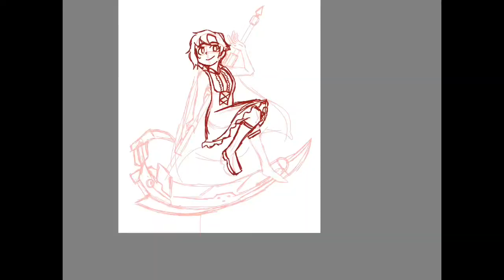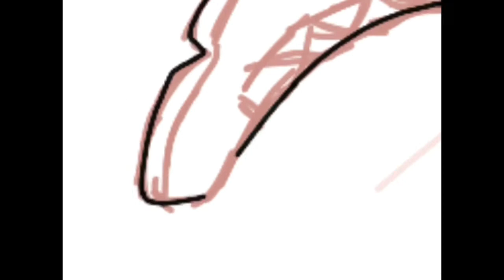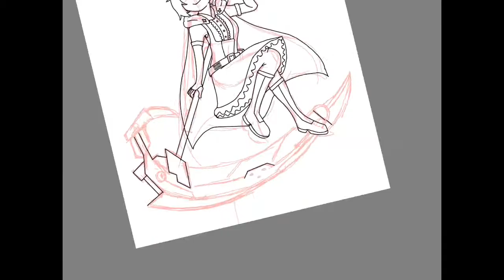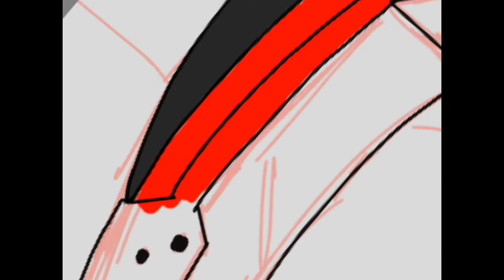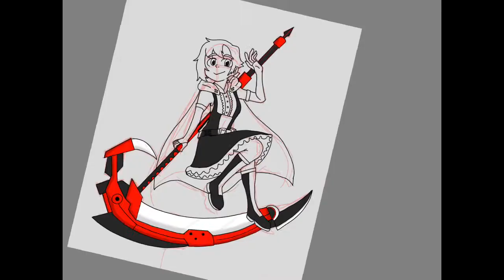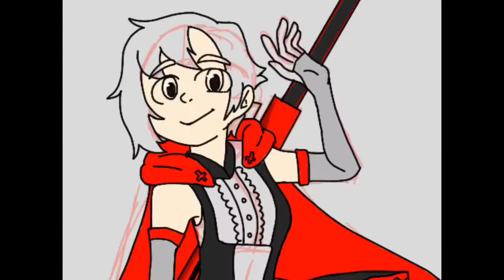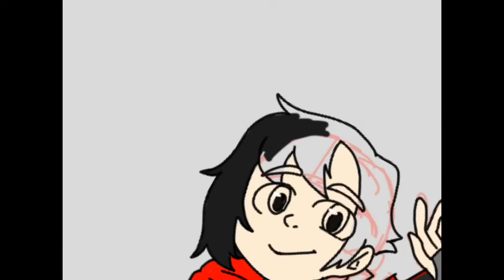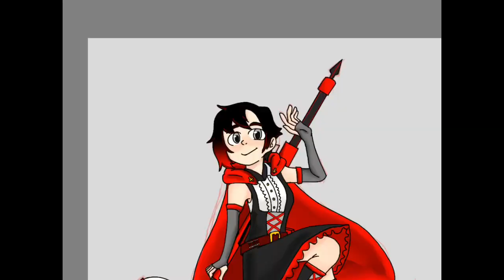Ruby rose (RWBY redesign speedpaint)